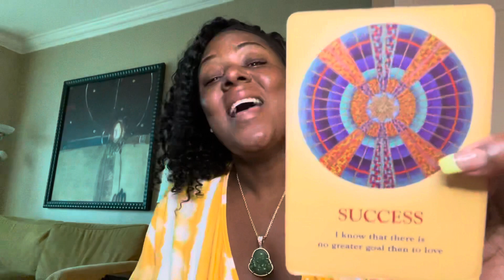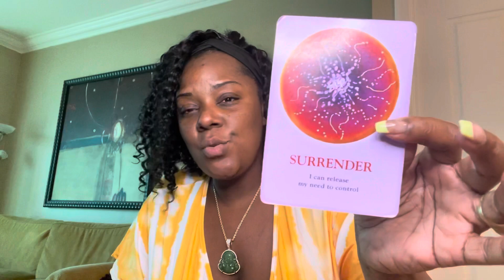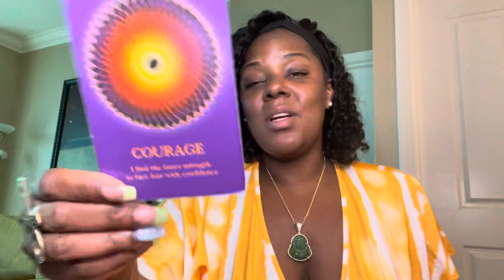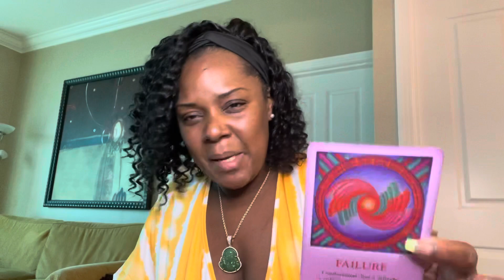🔮SO MUCH SUCCESS IN THE ATMOSPHERE / TIME TO MAKE BOSS DECISIONS 🔮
Swift Intuitions

Swift_Intuitions
Storm_Swift

SwiftIntuitions
Stormswift_